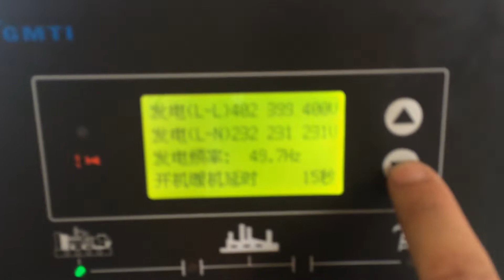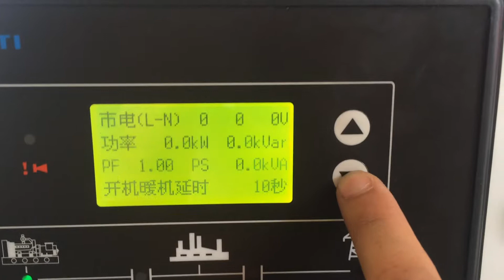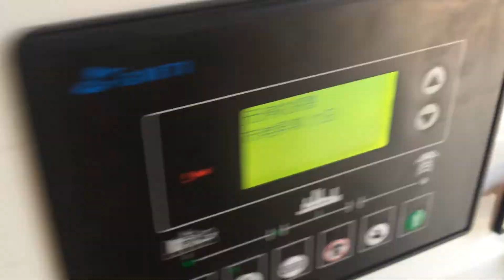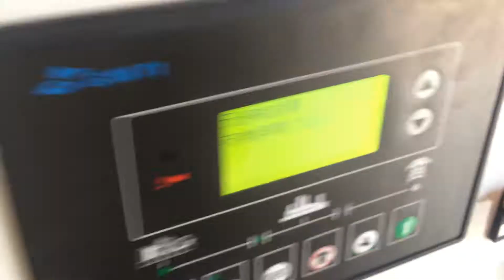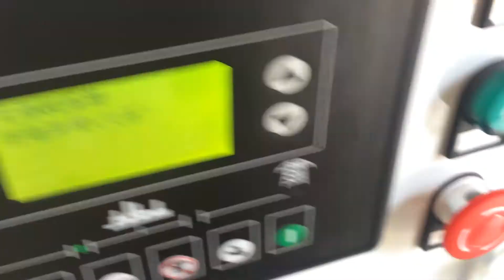Biogas/Natural gas/Lpg generators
Mr.  Eric Zhao
Manager of Haitai Power
People's Republic of China
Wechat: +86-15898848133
       It is my pleasure to serve you!